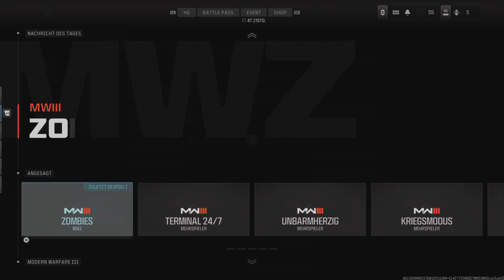Call of Duty Modern Warfare 3 Zombies AKT 3 KONFRONTATION